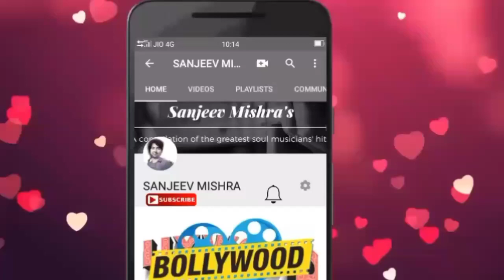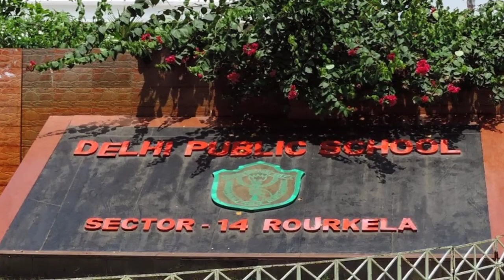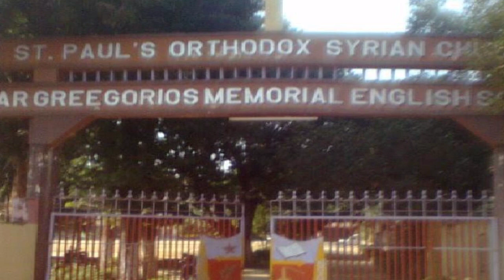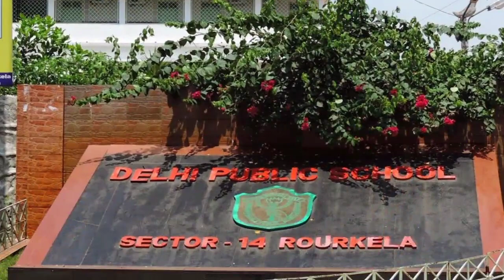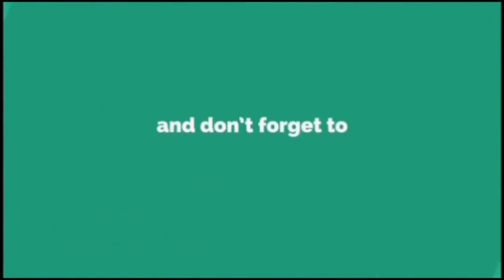ये हैं rourkela city के top 10 schools !!!!! | odisha | sanjeev mishra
1. Laptop =

2. Camera =

3. Microphone =

4. Mobile for editing =

5. Tripod =

6. Hand Tripod =

7. Green screen =